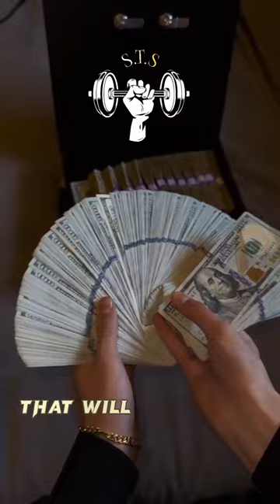Are you ____? Then welcome 🔥🔥😎